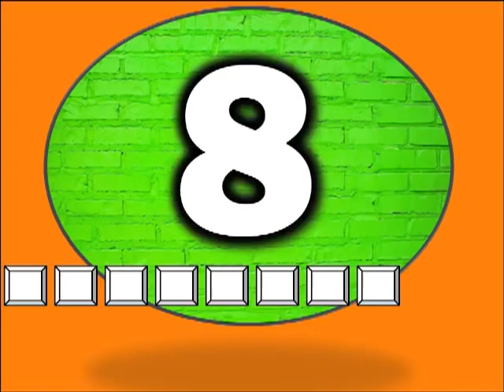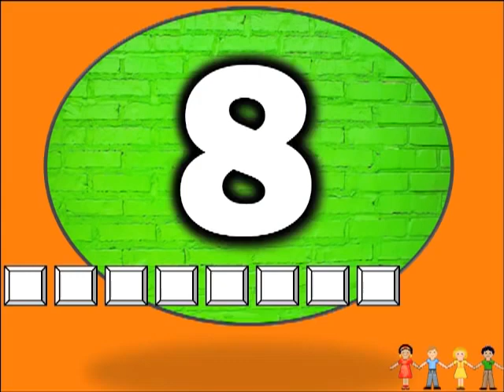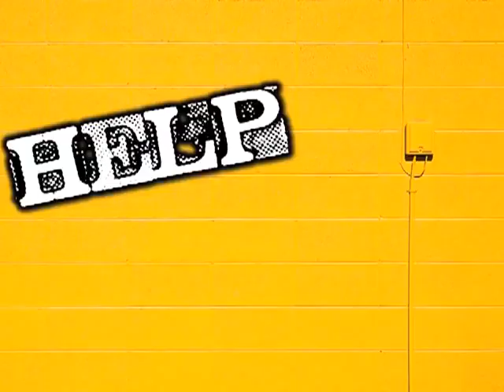Numbers Help Me Count 1 to 20 การนับเลขเป็นภาษาอังกฤษ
Not my content but my students need the practice counting to 20 and they love this out of all of the videos I have used. Thanks Mark D. Pencil and Harry Kindergarten. numbers counting การนับเลขเป็นภาษาอังกฤษ